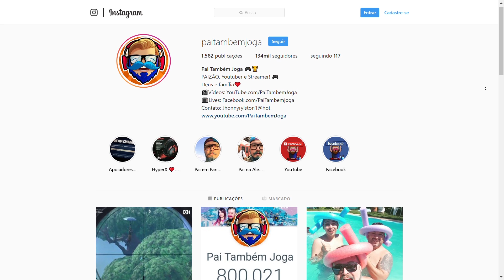OS 10 MAIORES BUGS E GLITCHES DO FORTNITE (TEMPORADA 8) - FORTNITE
Apoie o Pai no Fortnite: bdpaitambemjoga

✅ MEU SEGUNDO CANAL! \o/

😎 Meu Insta: @PaiTambemJoga

🐤 Meu twitter: @PaiTambemJoga

⦿▬▬▬▬▬ Quer nos enviar um presentinho? ▬▬▬▬▬⦿

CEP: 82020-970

CURITIBA - PR

Ajude o canal a crescer, mande os vídeos para os AMIGOS! \o/